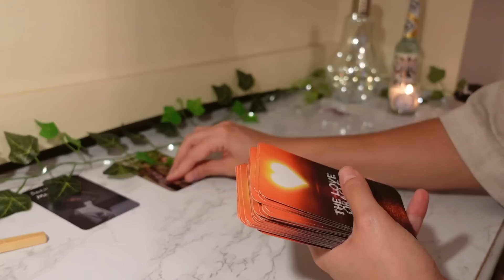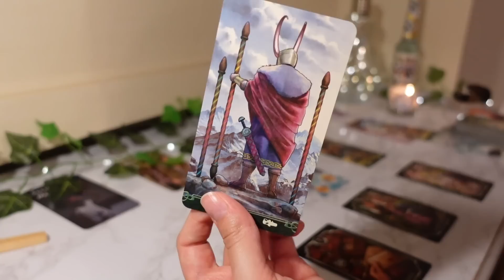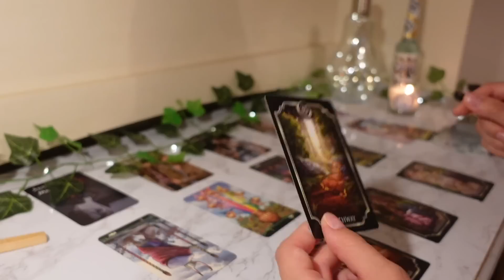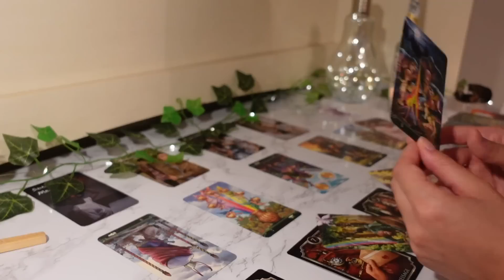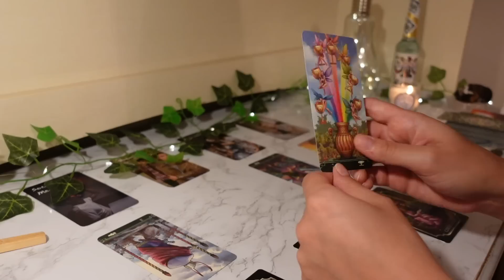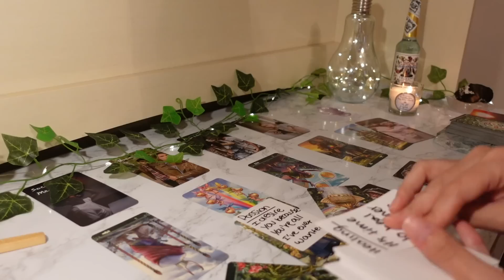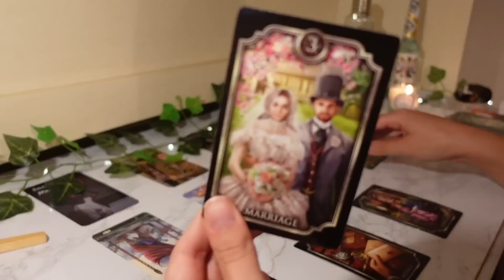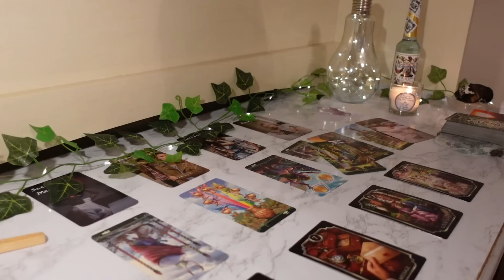♒️Aquarius, There’s SOMETHING You Should Know About This NEW PERSON☕️🫖 July 2022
💜 TAROT/ORACLE DECKS IM USING 💜

At the End Of The Rainbow Tarot
Fin De Sicle Kipper Oracle:

This reading is for Aquarius Sun, Moon & Rising signs!